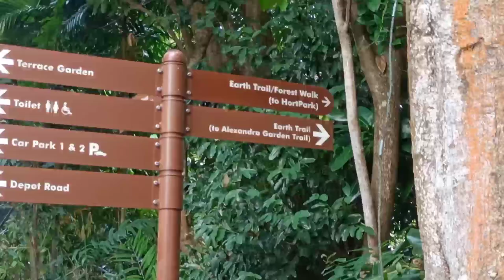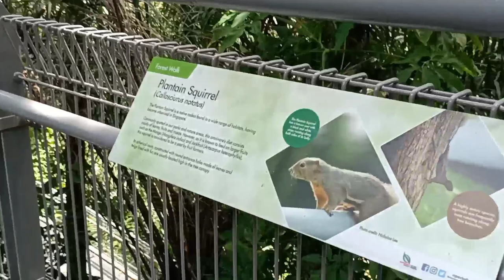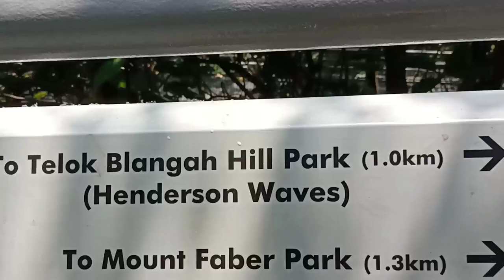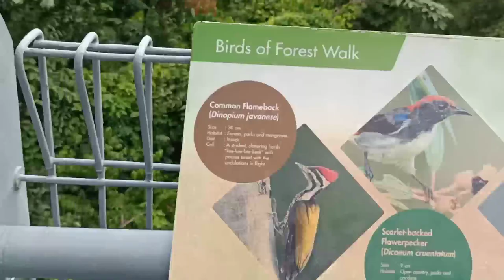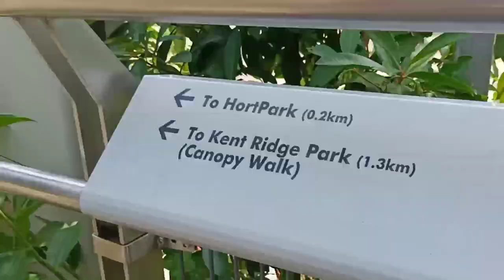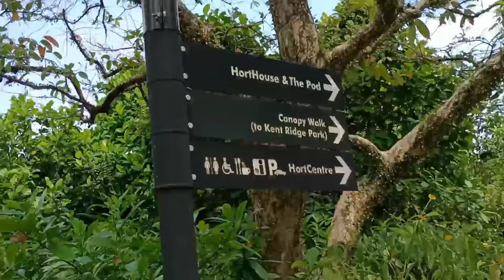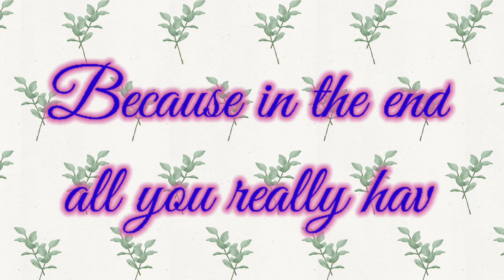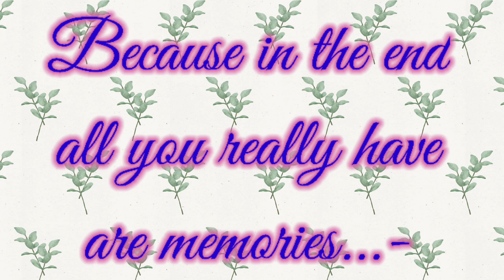TELOK BLANGAH HILL PARK to HORT PARK || Long walk going down the hill | Esay B Vlog